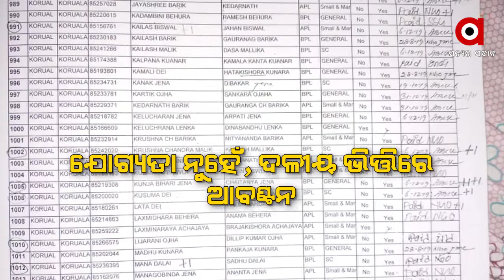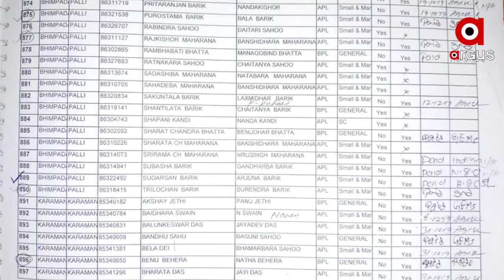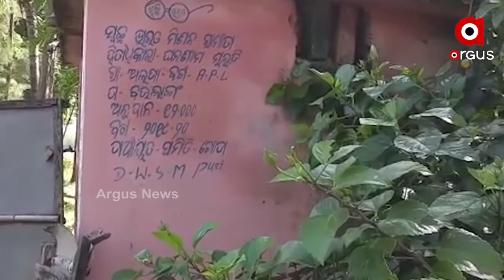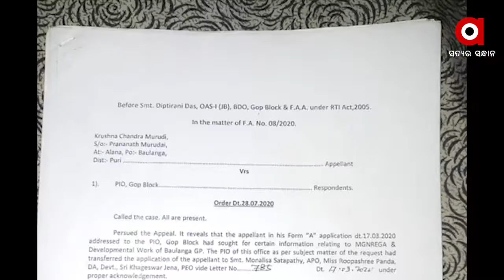ସ୍ବଚ୍ଛ ଭାରତ ମିଶନରେ ମହାଘୋଟାଲା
ପୁରୀ ଗୋପ ପଞ୍ଚାୟତରେ ଠକେଇର ନୂଆ ଫର୍ମୁଲା । ହିତାଧିକାରୀଙ୍କୁ ଅଣଦେଖା, ଚାଲିଛି ଦଳୀୟ ପ୍ରିୟାପ୍ରୀତି । ଗୋଟିଏ ଲୋକ ନାଁରେ 2ରୁ 3ଟି ପାଇଖାନା ମଞ୍ଜୁରୀ । ଘୋଟାଲାରେ ଲୋକଙ୍କ ନାଁରେ ଚାଲିଛି ଲକ୍ଷ ଲକ୍ଷ ଟଙ୍କାର ଲୁଟ .